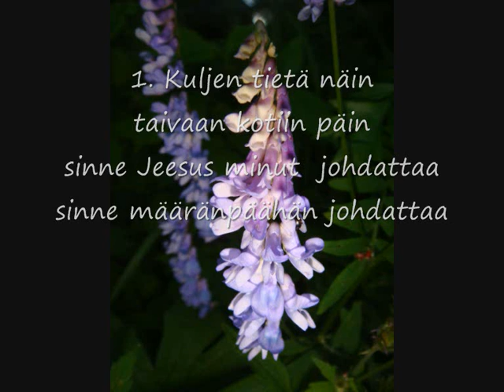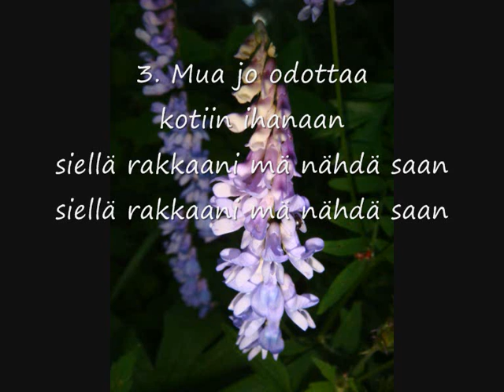Kuljen tietä näin. Laulu n:o 11.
1. Kuljen tietä näin
taivaan kotiin päin
sinne Jeesus minut  johdattaa
sinne määränpäähän johdattaa.

2. Merkit liikenteen
selvät opasteet
löytyy tieltä valtakunnan tien

3. Mua jo odottaa
kotiin ihanaan
siellä rakkaani mä nähdä saan

Dm, Gm, C7, F, Gm, A, Dm,Bb, A7, Dm.

Sanat, sävel, soittaminen: Seppo Sallinen

Voit  käyttääja julkaista laulua, ole hyvä.

1. გზას ასე ვივლი
ზეციური სახლისკენ
სწორედ იქ მიმყავს იესო
რათა იქ მიიყვანოს დანიშნულების ადგილამდე.

2. მოძრაობის ნიშნები
ნათელი მიმართულებები
გვხვდება ეროვნული გზის გზაზე

3. მე უკვე ველოდები
სიყვარულის სახლი
ჩემს სიყვარულს იქ ვხედავ

1. Aš einu keliu taip
link dangiškųjų namų
štai kur Jėzus mane veda
nuvesti ten į tikslą.

2. Eismo ženklai
aiškios kryptys
galima rasti kelyje į valstybinį kelią

3. Jau laukiuosi
namai mylėti
Ten matau savo meilę

1. Ke tsamaya tseleng tjena
nqa tlung ya lehodimo
ke moo Jesu a nkisang
ho isa moo ho yang teng.

2. Matšoao a sephethephethe
litsela tse hlakileng
e ka fumanoa tseleng e eang tseleng ea naha

3. Ke se ke lebeletse
hae ho ratana
Ke bona lerato laka moo

1. 나는 이렇게 길을 걷는다
천국의 집을 향하여
그것이 예수님이 나를 인도하시는 곳입니다.
그곳으로 목적지까지 안내합니다.

2. 교통 표지판
명확한 방향
국도 도로에서 찾을 수 있습니다
국도에서 찾을 수 있습니다.

3. 벌써 기다리고 있어
사랑의 집
그곳에서 내 사랑을 볼 수 있어요
거기에서 내 사랑을 볼 수 있습니다.

1. मी असा रस्ता चालतो
स्वर्गीय घराच्या दिशेने
तिथेच येशू मला घेऊन जातो
गंतव्यस्थानावर नेण्यासाठी.

2. रहदारीची चिन्हे
स्पष्ट दिशानिर्देश
राष्ट्रीय मार्गाच्या रस्त्यावर आढळू शकते

3. मी आधीच वाट पाहत आहे
प्रेमाचे घर
मी तिथे माझे प्रेम पाहू शकतो

1.我是這樣走的
向著天堂的家
那就是耶穌帶領我的地方
把那裡帶到目的地。

2.交通標誌
明確的方向
可以在通往國道的路上找到

3.我已經在等了
愛的家
我可以在那裡看到我的愛

1. אני הולך ככה בכביש
לעבר הבית השמימי
לשם ישוע מוביל אותי
להוביל לשם אל היעד.

2. סימני תנועה
כיוונים ברורים
ניתן למצוא על הכביש לכביש הארצי

3. אני כבר מחכה
בית לאהבה
אני יכול לראות את האהבה שלי שם

1. ഞാൻ ഇതുപോലെ റോഡിലൂടെ നടക്കുന്നു
സ്വർഗ്ഗീയ ഭവനത്തിലേക്ക്
അവിടേക്കാണ് യേശു എന്നെ നയിക്കുന്നത്
ലക്ഷ്യസ്ഥാനത്തേക്ക് നയിക്കാൻ.

2. ട്രാഫിക്കിന്റെ അടയാളങ്ങൾ
വ്യക്തമായ ദിശകൾ
ദേശീയ പാതയിലേക്കുള്ള റോഡിൽ കാണാം

3. ഞാൻ ഇതിനകം കാത്തിരിക്കുകയാണ്
സ്നേഹത്തിന്റെ വീട്
അവിടെ എനിക്ക് എന്റെ പ്രണയം കാണാം

1. Ngenda mumuhanda gutya
yerekeza mu ijuru
aho niho Yesu anyobora
kuyobora hariya aho ujya.

2. Ibimenyetso byumuhanda
icyerekezo gisobanutse
urashobora kuboneka kumuhanda ugana kumuhanda wigihugu

3. Ndamaze gutegereza
urugo kurukundo
Nshobora kubona urukundo rwanjye

1. გზას ასე ვივლი
ზეციური სახლისკენ

2. მოძრაობის ნიშნები
ნათელი მიმართულებები

3. მე უკვე ველოდები
სიყვარულის სახლი

1. Ke hele nei au ma ke alanui penei
i ka home lani
Ma laila e alakaʻi ai ʻo Iesū iaʻu
e alakaʻi i laila i kahi e hele ai.

2. Nā hōʻailona o ke kaʻa
kuhikuhi maopopo
hiki ke loaʻa ma ke alanui i ke alanui aupuni

3. Ke kali nei au
home e aloha ai
Hiki iaʻu ke ʻike i koʻu aloha ma laila

1. Camino pel camí així
cap a la casa celestial
és allà on em porta Jesús
per conduir-hi fins a la destinació.

2. Senyals de trànsit
indicacions clares
es pot trobar a la carretera de la carretera nacional

3. Ja estic esperant
casa per estimar
Hi puc veure el meu amor

1. ನಾನು ಈ ರೀತಿ ರಸ್ತೆಯಲ್ಲಿ ನಡೆಯುತ್ತೇನೆ
ಸ್ವರ್ಗೀಯ ಮನೆಯ ಕಡೆಗೆ
ಯೇಸು ನನ್ನನ್ನು ಅಲ್ಲಿಗೆ ಕರೆದೊಯ್ಯುತ್ತಾನೆ
ಅಲ್ಲಿ ಗಮ್ಯಸ್ಥಾನಕ್ಕೆ ಕರೆದೊಯ್ಯಲು.

2. ಸಂಚಾರದ ಚಿಹ್ನೆಗಳು
ಸ್ಪಷ್ಟ ನಿರ್ದೇಶನಗಳು
ರಾಷ್ಟ್ರೀಯ ರಸ್ತೆಯ ರಸ್ತೆಯಲ್ಲಿ ಕಾಣಬಹುದು

3. ನಾನು ಈಗಾಗಲೇ ಕಾಯುತ್ತಿದ್ದೇನೆ
ಪ್ರೀತಿಗೆ ಮನೆ
ಅಲ್ಲಿ ನನ್ನ ಪ್ರೀತಿಯನ್ನು ನೋಡಬಹುದು

1. Мен осылайша жолмен жүремін
көктегі үйге қарай
Иса мені сонда жетелейді
баратын жерге апару үшін.

2. Жол қозғалысының белгілері
нақты бағыттар
республикалық жолға баратын жолда табуға болады

3. Мен қазірдің өзінде күтіп жүрмін
махаббат үйі
Мен сонда махаббатымды көремін

1. میں اس طرح سڑک پر چلتا ہوں۔
آسمانی گھر کی طرف
یہ وہ جگہ ہے جہاں یسوع میری رہنمائی کرتا ہے۔
وہاں منزل تک لے جانے کے لیے۔

2. ٹریفک کی علامات
واضح ہدایات
قومی سڑک کے راستے پر پایا جا سکتا ہے

3. میں پہلے ہی انتظار کر رہا ہوں۔
محبت کا گھرمیں وہاں اپنی محبت دیکھ سکتا ہوں۔